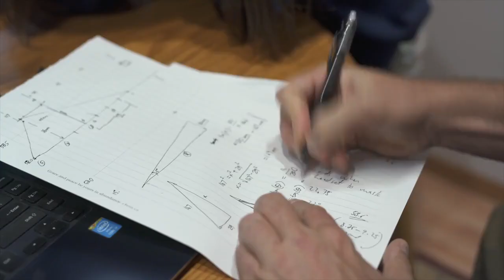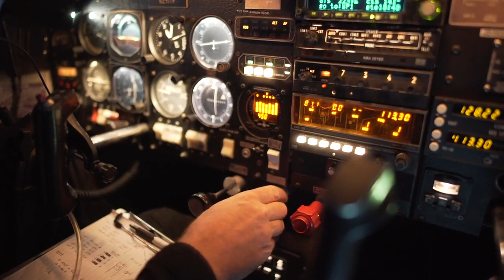PoSSUM High Level Airborne Science Campaign VLOG #8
Today’s episode is the last of our two-week NLC research campaign based out of High Level, Alberta. As new crew member and Post-doc fellow (out of the University of Toronto) Aaron Persad joins the team’s last two expeditions, he explains how thrilled he is to be working on the project. Alyssa will be the mission specialist during the first sortie, and videographer and science communicator Adrien Mauduit will occupy the same position on the second flight. Chris Lundeen will remain at the PoSSUM den and will take care of ground imagery. Dr. Jason Reimuller, our pilot on the sorties, wraps up the whole campaign in a final interview. He explains how we were able to get very valuable and potentially publishable data on NLC’s, while working as a team with excellent crew ressource management. This campaign has been a great success both from a science and human-ressource perspective, and it enabled us to also test the instrument in a pro-active way, so that we are able to make improvements and build on it for the next campaign opportunity.

We hope you liked our videos and found interest in the research we conduct. The campaign draws to an end, but project PoSSUM is far from being finished, as much more has to be understood and learned from the science of our mesosphere. If you want to learn more about it, and if you want to keep following us during next PoSSUM events, proceed .